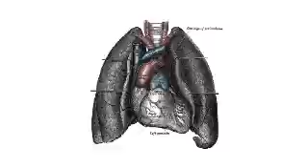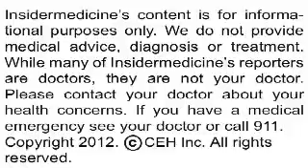Women who give birth to large babies are at higher risk of breast cancer - In Depth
Women who give birth to large babies are at increased risk of breast cancer, according to a report published in PLoS ONE.

Here are some complications that arise from gaining too much weight in pregnancy:

-Excessive weight gain during pregnancy has been shown to increase risk of birthing a very large baby
-Large babies sometimes follow a growth trajectory to become large in preschool, adolescence and adulthood
-Risks for the mother include gestational diabetes, preeclampsia, and increased likelihood of cesarean section

Researchers from the University of Texas Medical Branch examined data on over 24,000 women from two large studies--the Framingham Offspring Birth History Study and the First and Second Trimester Evaluation of Risk for Aneuploidy (FASTER) trial.

Women from the Framingham study who gave birth to a baby in the highest quintile for weight--over 8.25 pounds--had a 2.5x increased risk of developing breast cancer, when compared to women whose babies were in the lower quintiles. This increased risk was independent of the mother's birth weight and other known risk factors for breast cancer. Women from the FASTER trial who gave birth to the largest babies were 25% more likely to have elevated levels of hormones believed to raise risk of breast cancer over the long term.

Today's research is the first to independently link birthing a large baby to risk of breast cancer. The report does, however, build on previous research demonstrating the importance of living a healthy lifestyle, especially during pregnancy.